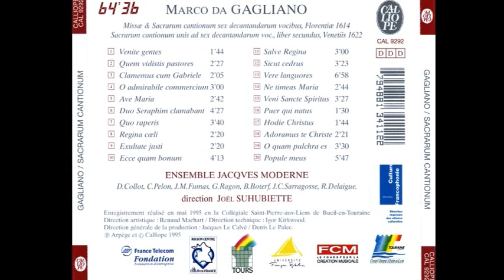Marco da Gagliano (1582-1642) - Sacrarum cantionum 1614 & 1622 (Suhubiette; Ensemble Jacqves Moderne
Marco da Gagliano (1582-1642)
Sacrarum cantionum 1614 & 1622 (Suhubiette; Ensemble Jacqves Moderne; Calliope)

Marco da Gagliano (Florencia, 1 de mayo de 1582 – ib., 25 de febrero de 1643) cuyo nombre verdadero era Marco Zanobi, fue un compositor italiano del siglo XVII.

Biografía
Fue alumno de Luca Bati, luego, a partir de 1602, fue sustituto de su maestro de capilla en la capilla de San Lorenzo antes de sucederlo en 1608. Fue nombrado canónigo de San Lorenzo en enero de 1609, maestro de capilla en la corte del gran-duque de Florencia en 1611 y protonotario en 1614. Es uno de los principales fundadores de la Accademia degli Elevati (1607).

Colabora con Jacopo Peri y Giulio Caccini en la escritura de intermedio de corte.1​

Obras
Música sacra
Officium defunctorum (1607) ;
Missa et sacrae Cantiones... (1614) ;
Sacrarum Cantionum... liber secundus (1622) ;
Responsoria (1630) ;
Música profana
6 libros de Madrigaux (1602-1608) ;
La Dafne (1608) ;
Musiche a 1-3 voci (1615) ;
La Flora (1628).